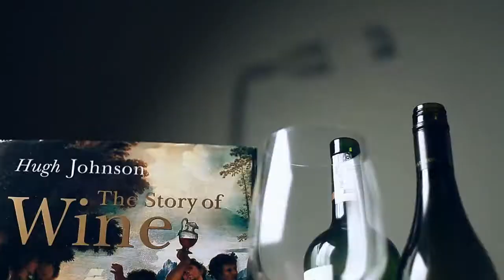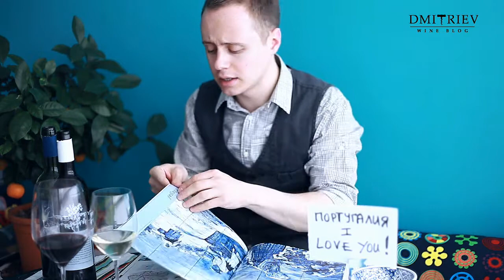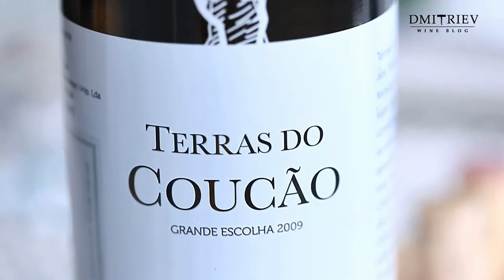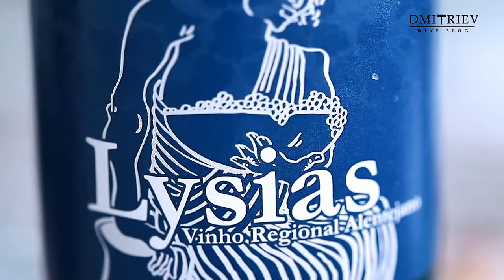Дегустация вин Португалии. Эпизод 111.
Заходите в гости, с радостью посоветую вкусное вино!